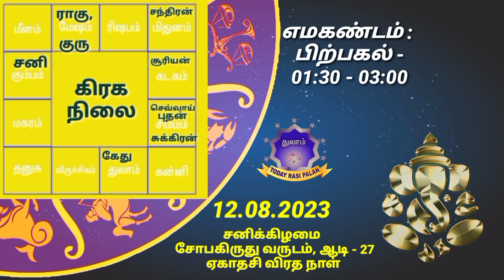12.08.2023 | Indraya Rasi Plan | THULAM | Today Rasi Palan |இன்றைய ராசிபலன் துலாம் Daily Rasi |Libra